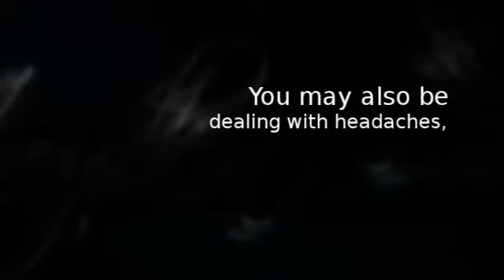Knox County Chiropractor for Chronic Fatigue Syndrome - Dr.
Knox County Chiropractor for Chronic Fatigue Syndrome - Dr. Jeffrey Hayden

Hayden Chiropractic
1174 North Seminary
Galesburg, IL 61401

chiropractor